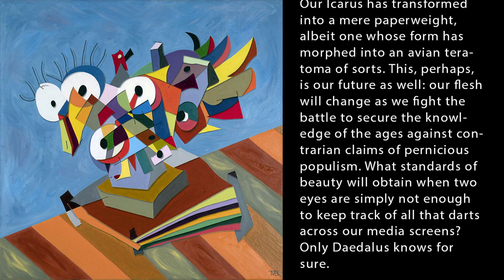Bird Brain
Bird Brain (2020) by Thomas M. Brodhead